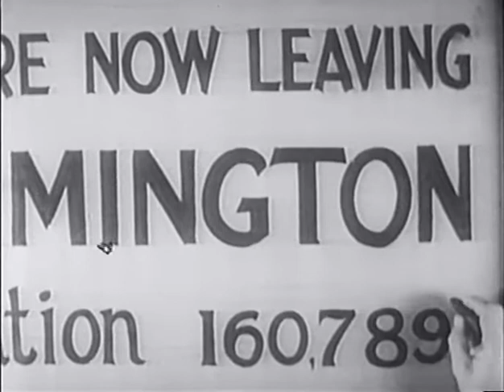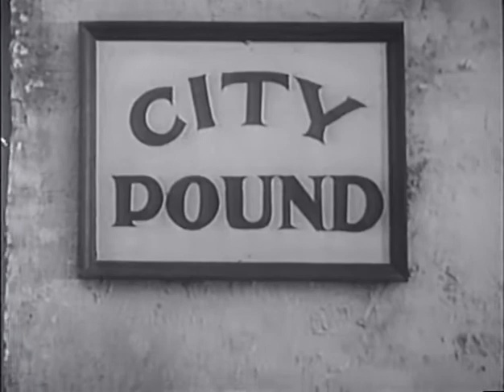Pardon My Pups (1934) Shirley Temple short film about a young boy named Sonny Rogers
Pardon My Pups is a 1934 Shirley Temple short film about a young boy named Sonny Rogers who wants a motorcycle for his birthday but it's too expensive so instead he gets a puppy from his strict father.